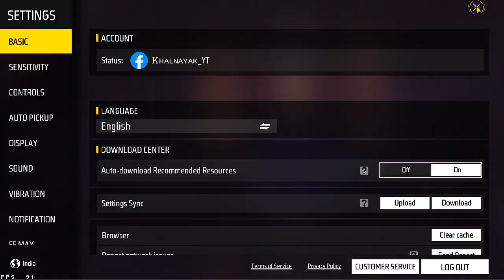FREE FIRE LIVE GUILD TESTING | GUILD TEST LIVE | FF LIVE GUILD TEST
🥰 Tags ignore 🥰